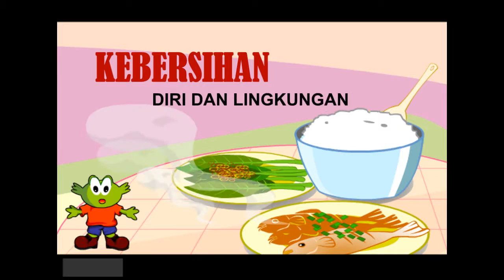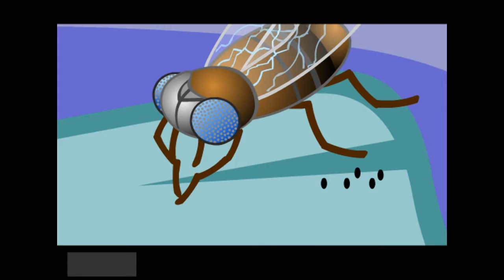014 Kebersihan Diri dan Lingkungan